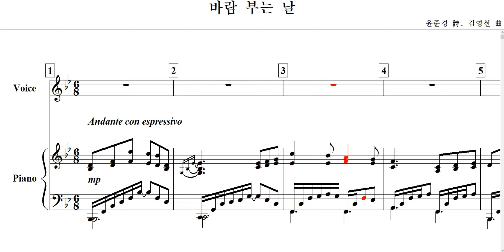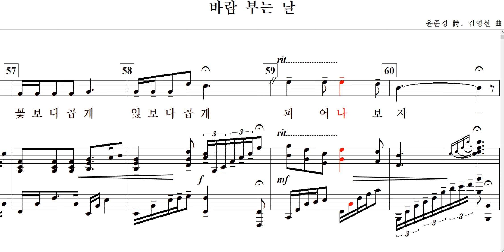바람 부는 날(윤준경 詩. 김영선 曲)-for Baritone